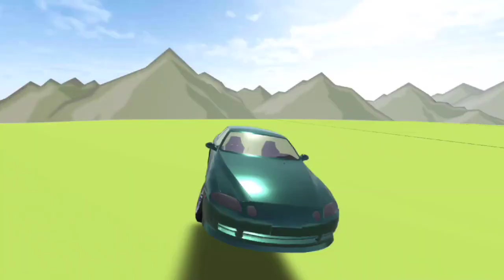fr legends mod | toyota soarer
not for release yet